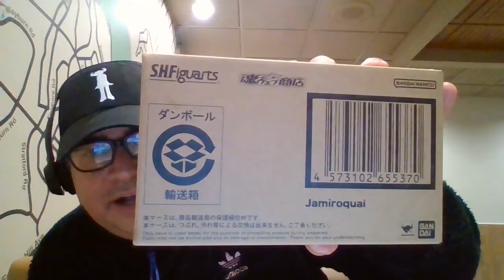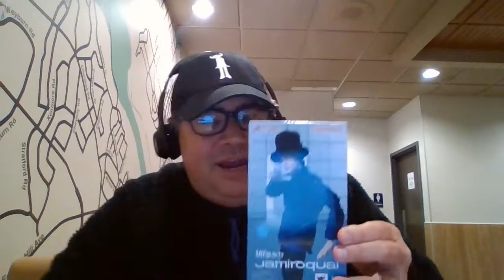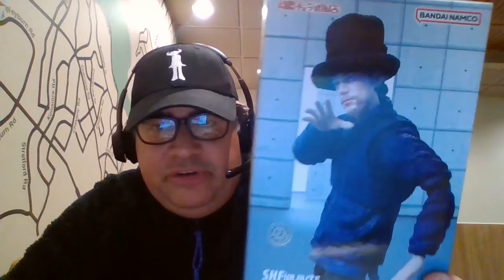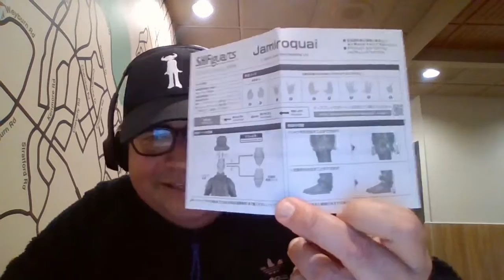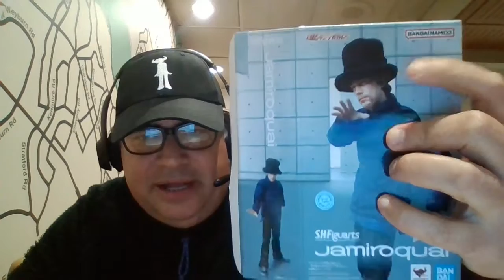'JamiroReviews' | Japanese Release Of The S.H.Figuarts Jamiroquai JK Virtual Insanity Figurine!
Hello Online Jamily!

In today's episode I look and review the NEW Tamaashi Nations/S.H.Figuarts Release Of The Jamiroquai Virtual Insanity JK Figurine NOW OUT IN JAPAN!